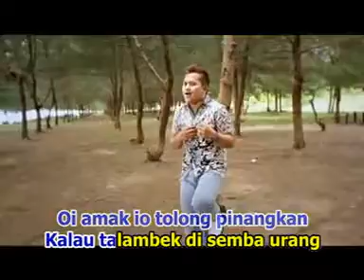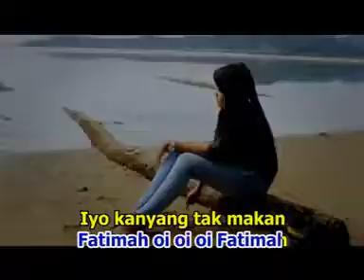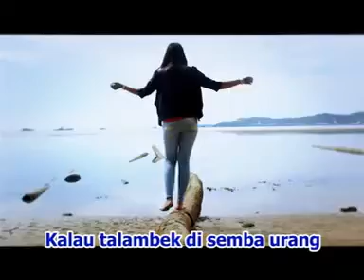Fhatio Zaky • Fatimah (Official Music Video)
Artist          : Fhatio Zaky
Title            : Fatimah
Produksi     : Ragel Production
publiser      : Collab Asia